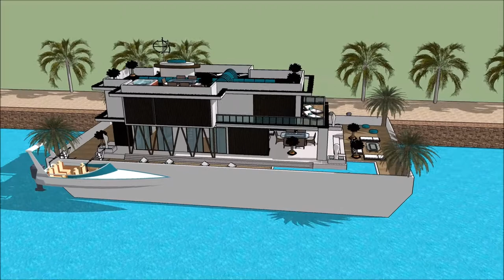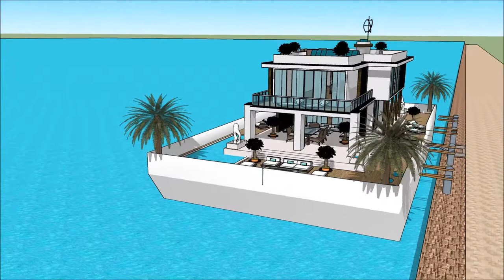LUXURY FLOATING VILLA NEW ENGLAND BOAT SHOW 2018 BOSTON HOUSEBOAT ENGALND FLOATING HOUSE VILLA MANSI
The houseboatzania launching an innovative high-end luxury yacht houseboat home design potentially as a display of exhibition of the LUXURY FLOATING VILLA NEW ENGLAND BOAT SHOW 2018 BOSTON HOUSEBOAT ENGALND FLOATING HOUSE VILLA MANSI.

The collection of the Houseboatzania concept of LUXURY FLOATING VILLA NEW ENGLAND BOAT SHOW 2018 BOSTON HOUSEBOAT ENGALND FLOATING HOUSE VILLA MANSI consists of high luxury and architectural art pieces in minimalism combined with living on the waterfront of the harbour of

The houseboat yacht design has the basis to sustain living with high standards and contemporary structural design at LUXURY FLOATING VILLA NEW ENGLAND BOAT SHOW 2018 BOSTON HOUSEBOAT ENGALND FLOATING HOUSE VILLA MANSI with numerous of prospects for excessive living and celebrating the desire of life worldwide: